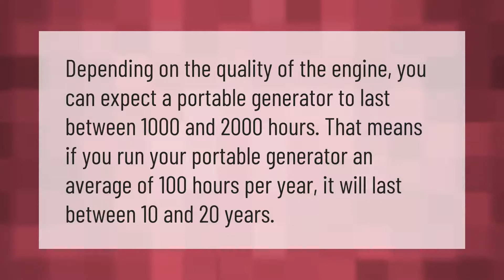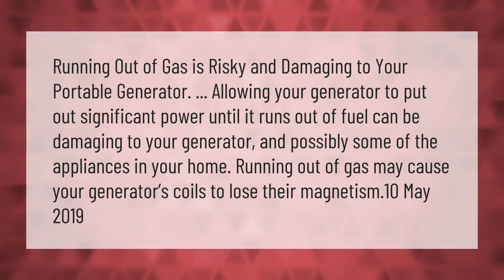How many hours does a generator last?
00:00 - How many hours does a generator last?
00:35 - Is it OK to let a generator run out of gas?

Laura S. Harris (2021, February 20.) How many hours does a generator last?
    AskAbout.video/articles/How-many-hours-does-a-generator-last-223233